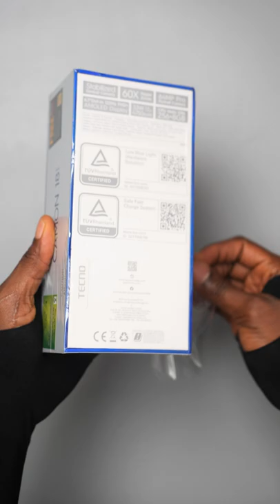Tecno Camon 18 Premier Unboxing ASMR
ASMR Unboxing of the Tecno Camon 18 Premier Polar Night Color